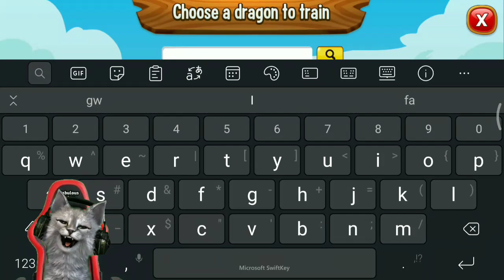Triple High Devastation Dragon Joins The Battle ! Dragon City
I use 3 high devastation dragon for fight in quest tournaments